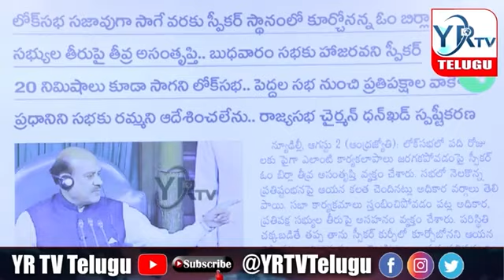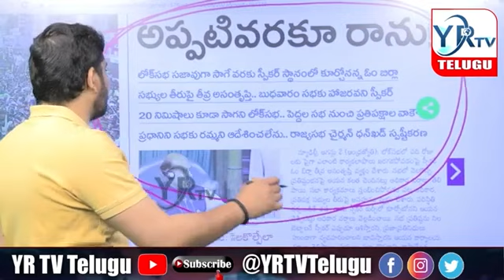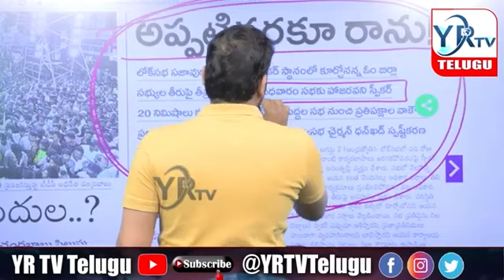స్పీకర్ చెప్పిన ముచ్చట విని నోరల్లపెట్టిన ప్రజలు...?| YR TV Telugu